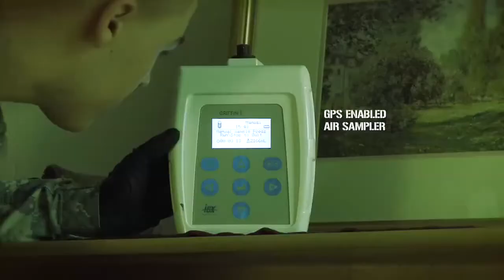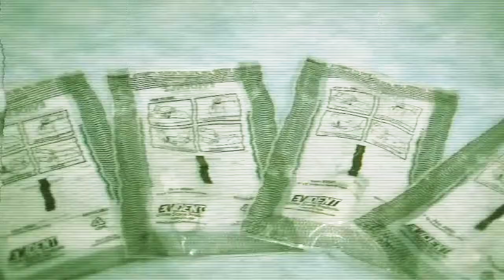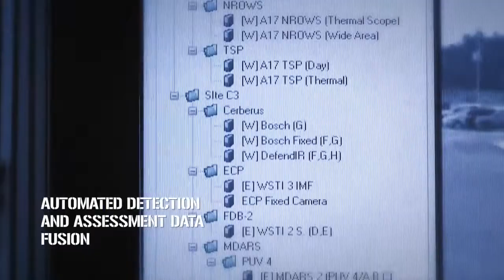FLIR CBRNE - Detection Showreel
PITAGONE / Exclusive Distributor for Belgium - Luxembourg & Israël dor FLIR Threat Detection Range of Products